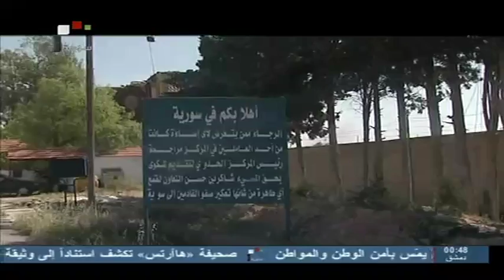نشرة أخبار الفضائية باللغة الانجليزية | Syrian TV news bulletin in English 13 - 05 - 2013